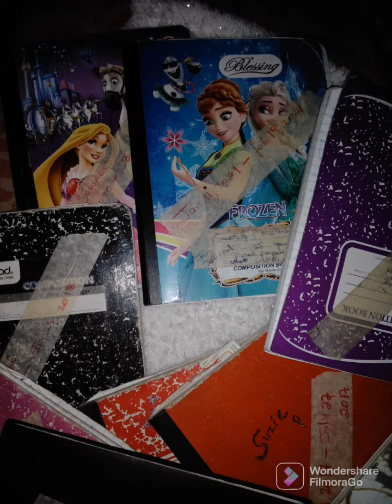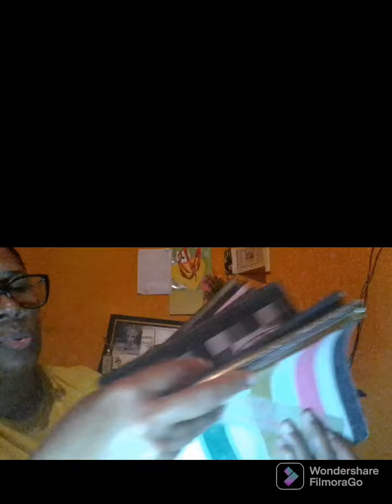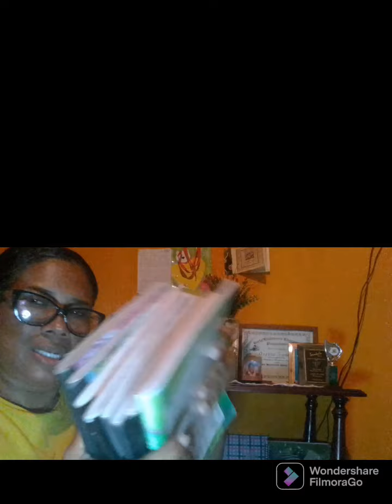How many journals do I have?🤔😲🤭, watch the video to know 🤷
# phillipians 4:6

I encourage you to read all of the chapter, just wanted to pointed out this verse, be anxious for nothing, give thanks in all things, sometimes you do not see any reason to be giving thanks but my friend still give thanks.

# grateful

# drop your answer here, how many journals do I have.